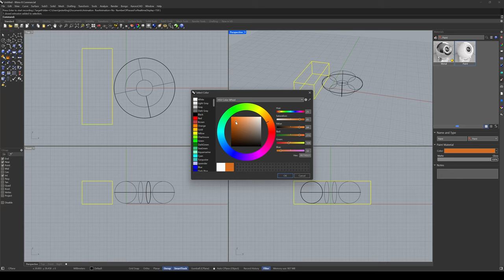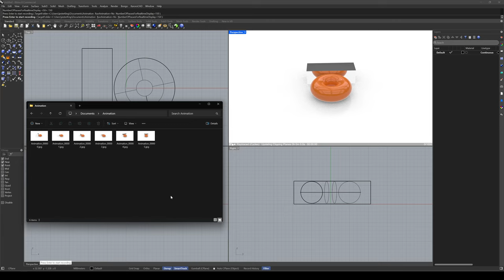_RecordAnimation usage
Complaint was that always 50 samples used, but can use different amounts.